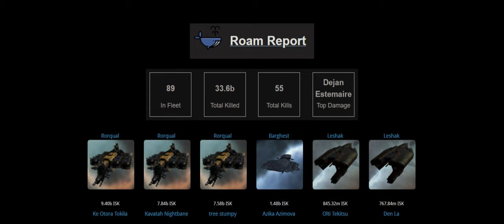Bombers Bar - Armada with Odin's Call (EvE Online)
Footage of Bombers Bar Armada staging out of Odin's Call WH System on the 3rd Feb 2023. Roam Report Join In-Game Channel Bombers Bar! Service guarantees Citizenship! Do you want to know more?
EvE Mail: Calasian